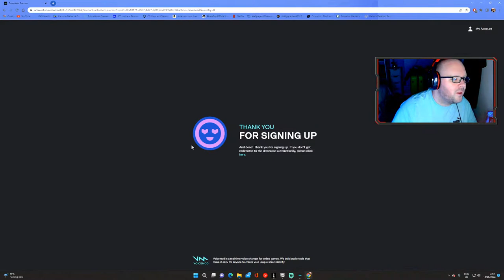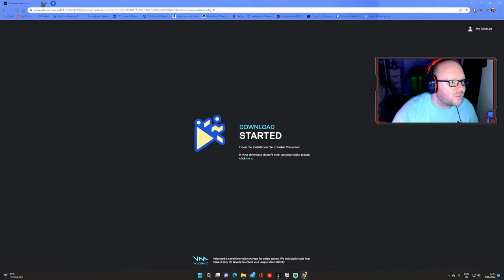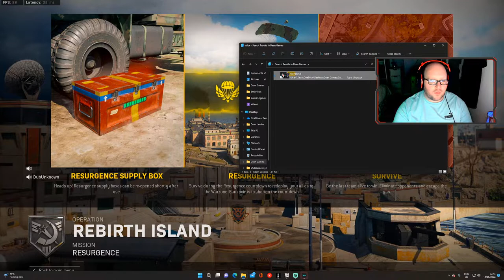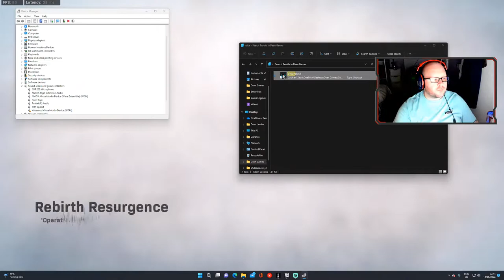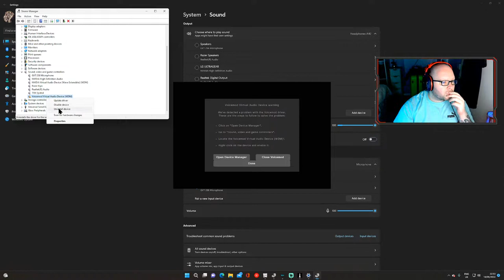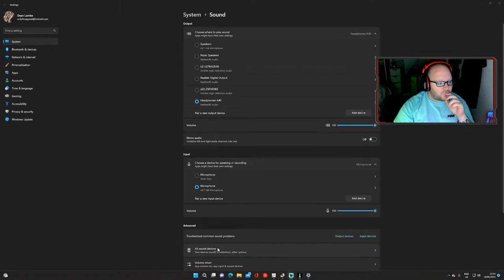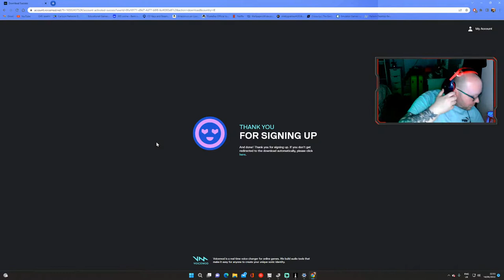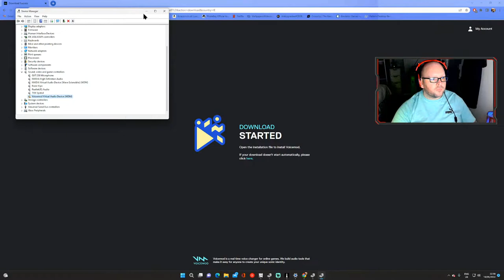Rebirth with Pirate John Crabbe Arrrr!